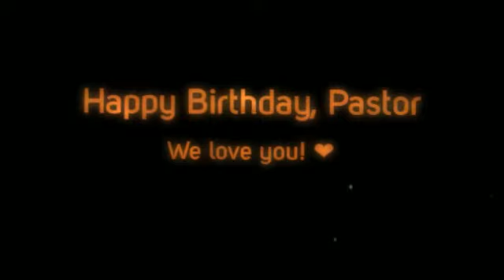Copy of Copy of [fire—spotlight-ed] Happy Birthday, Pastor